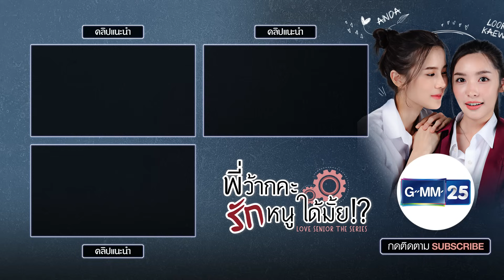ถึงเวลาต้องเปลี่ยน ระบบ “SOTUS” แบบเดิมๆ | Highlight Ep.5 พี่ว้ากคะ...รักหนูได้มั้ย 6 ธ.ค. 66 GMM25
พี่ว้ากคะรักหนูได้มั้ย ทุกวันพุธ เวลา 23:00 น.ทางช่อง

“พวกหนู” ต้องทำไง ถึงจะได้ใจรุ่นพี่
ถ้าแอบรัก “พี่ว้าก” เป็นความผิด ก็จะยอมถูกลงโทษ